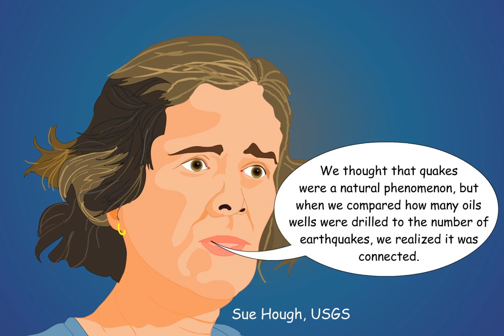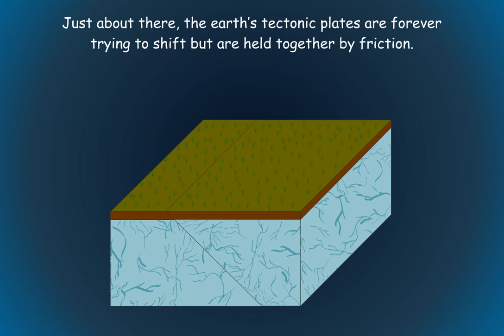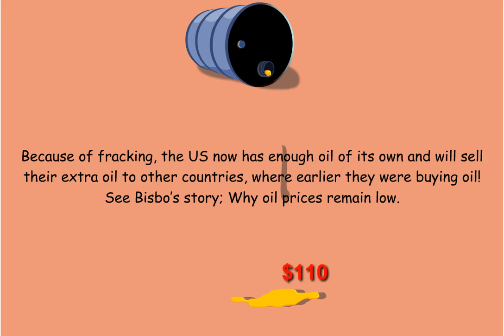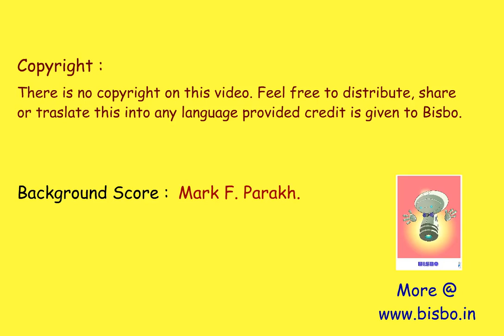Is fracking responsible for the terrible earthquakes?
Fracking keeps oil prices low but is the technology safe?

Watch some of our Climate-related stories:
Will glacier Larsen C’s breaking off from Antarctica lead to a rise in global sea levels?